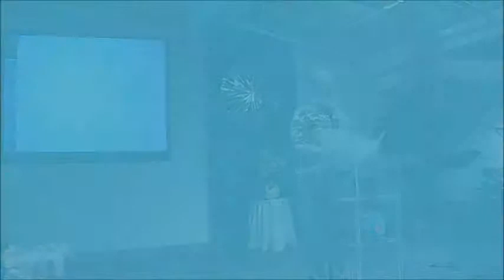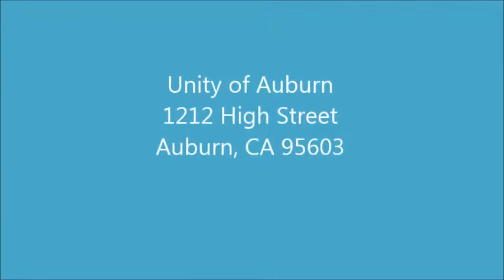November 9 - The Void (Fall Series - Week #5)